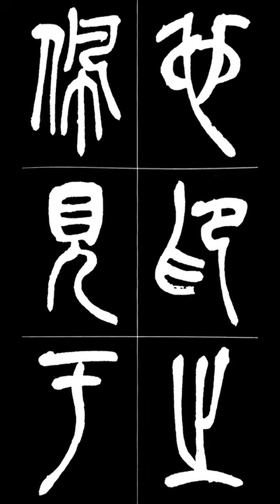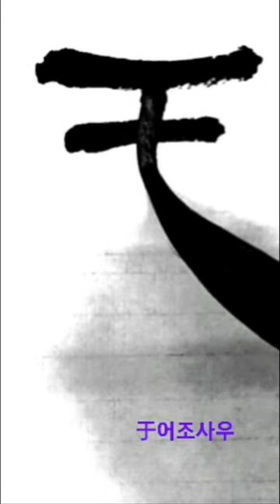也印之佩見于 야인지패견우 篆書전서 淸청 吳昌碩오창석 西泠印社記서령인사기